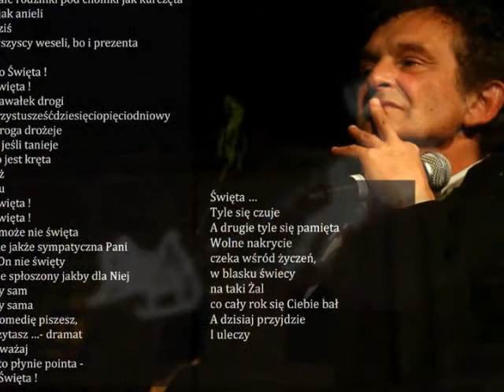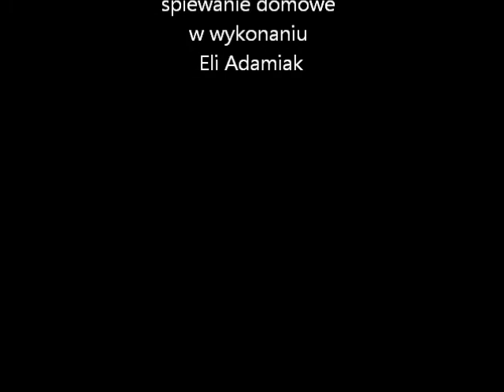Elżbieta Adamiak "Święta Świąt"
lyrics: Andrzej Poniedzielski
vocal: Ela Adamiak

Piosenka powstała w 2004 roku na zamówienie TVP Łódź. Zaśpiewali ją  pracownicy łódzkiego ośrodka TVP.
Wersja, którą przedstawiam w filmie została nagrana w warunkach domowych, jako "demo" dla dziennikarzy do nauki linii melodycznej i tekstu :-D